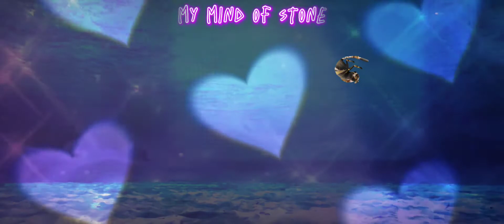just Wildcraft cheetah stuff